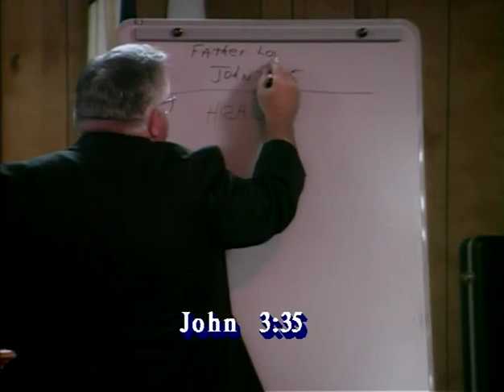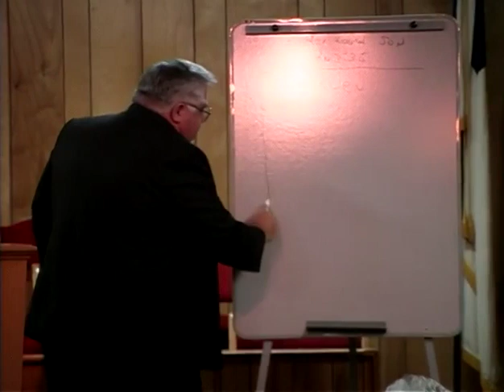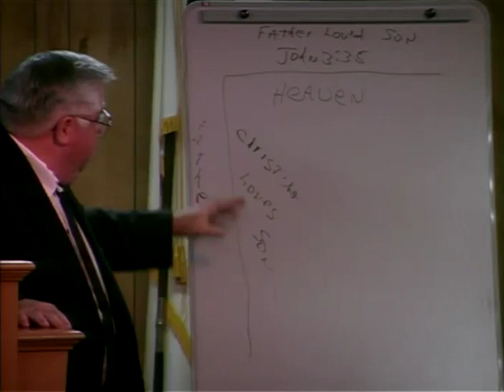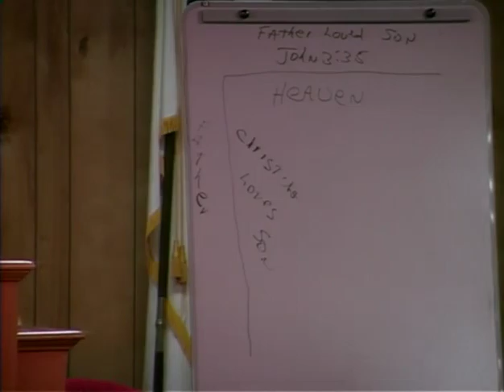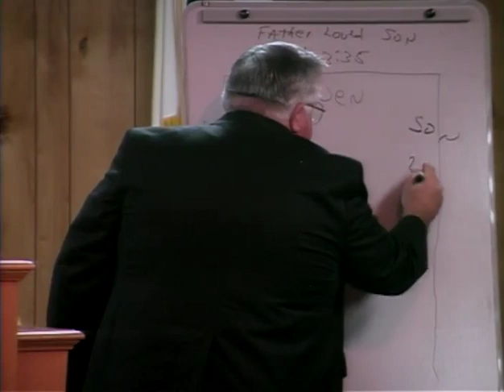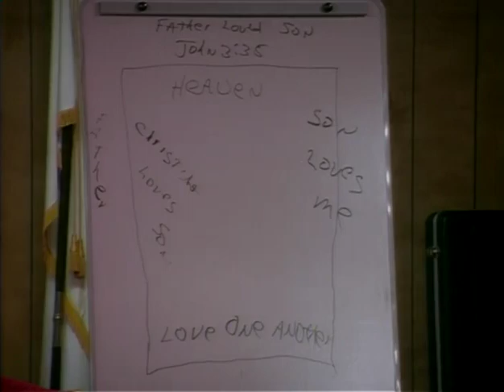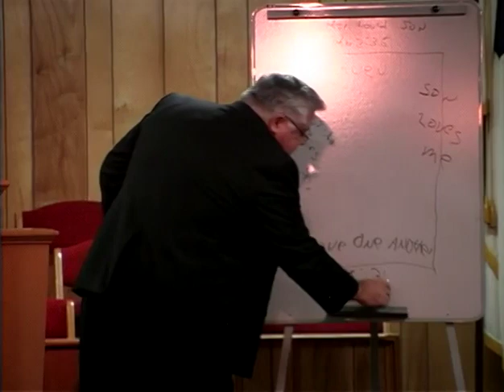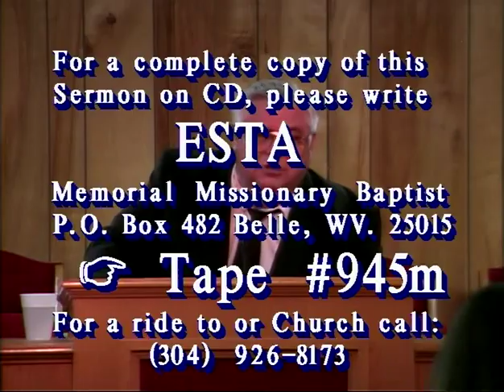"Four Square Gospel" - 10/25/2009